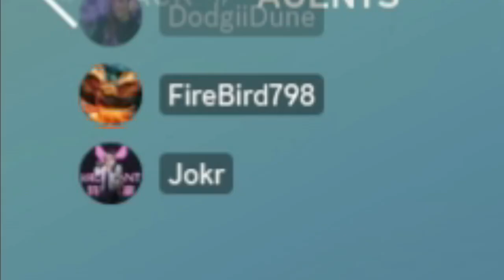HURTING JOKR'S FEELING | HIGHLIGHTS | VALORANT GAMEPLAY